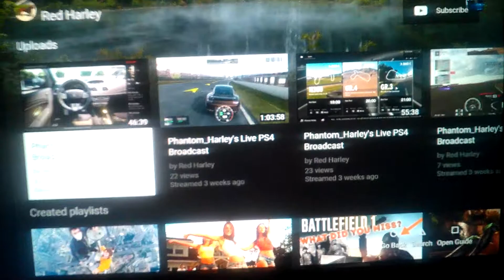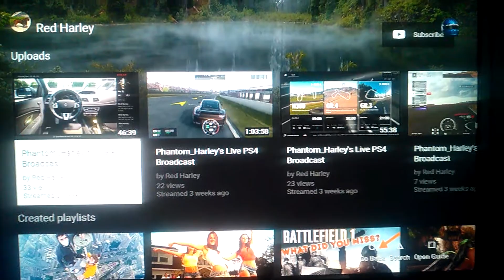Gran Turismo YouTuber Channel Showcase 1